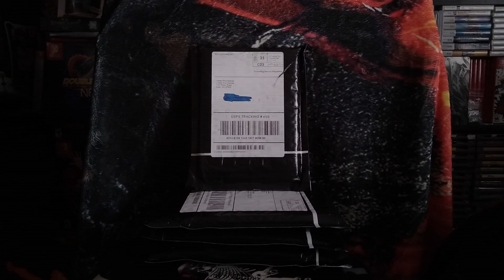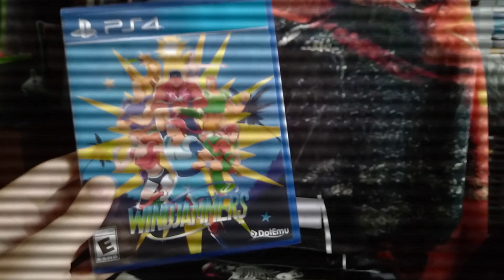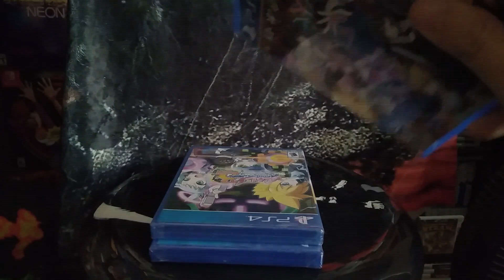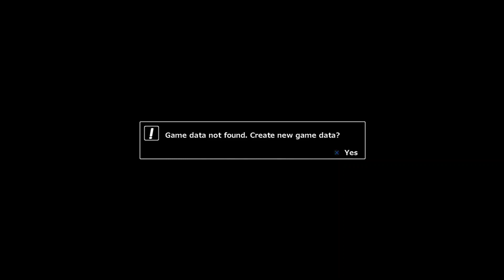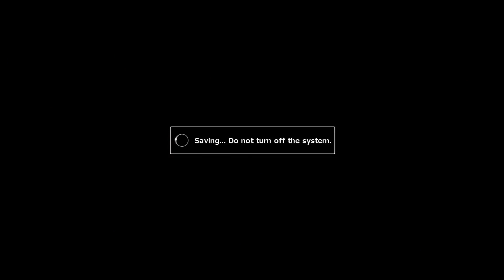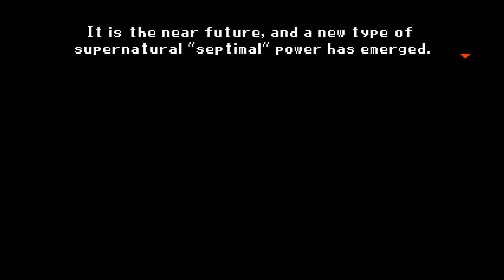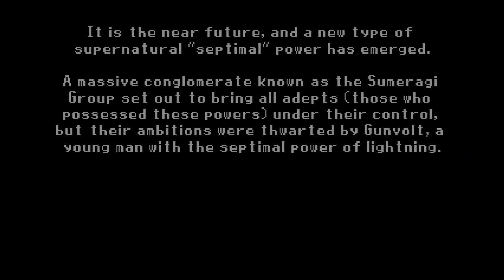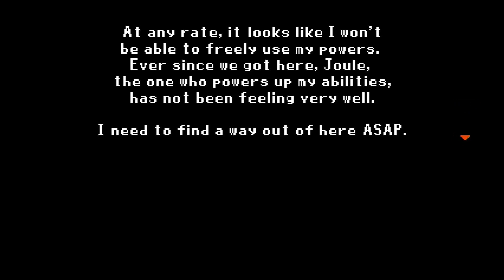Limited Run Games | Mystery Games Unboxing #1 | Blowout Sale 2023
Limited Run Games had a Blowout Sale at the start of 2023. Today, I unbox 4 games I bought from the sale. Check it out!!